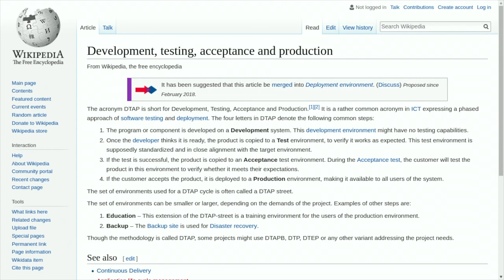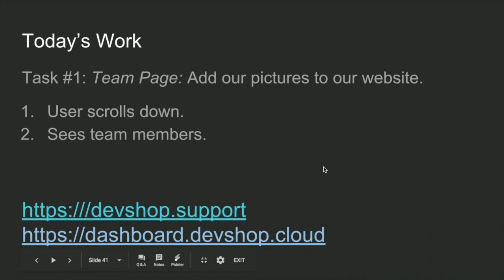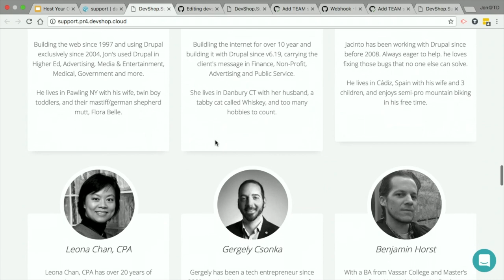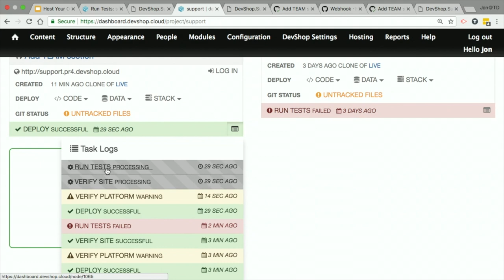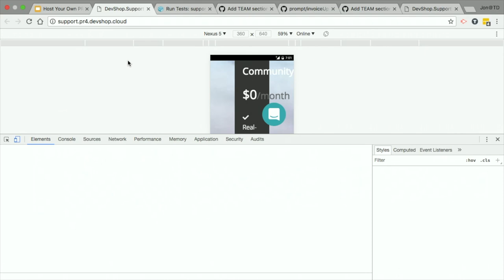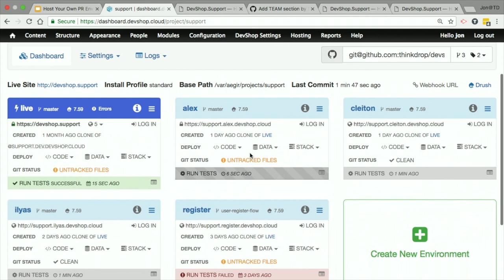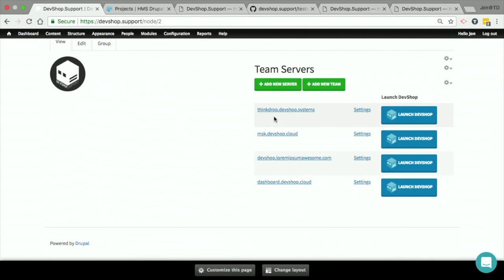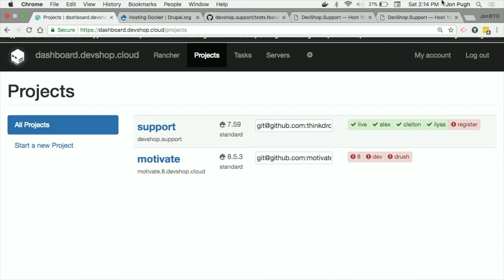Easy Automated Testing with Pull Request Environments on your own Servers with DevShop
Jon Pugh

DevShop is an open-source Drupal hosting platform that can be used for production, development and testing environments.

Powered by a Drupal web interface, simply enter your websites source code, get your branches, and start running Behat tests on every git push.

DevShop allows you to setup automated YAML files, or learning about Jenkins or Docker.

Easily launch new environments for every single request or every branch of your git repository.

Drupal site from scratch for automated Behat testing.